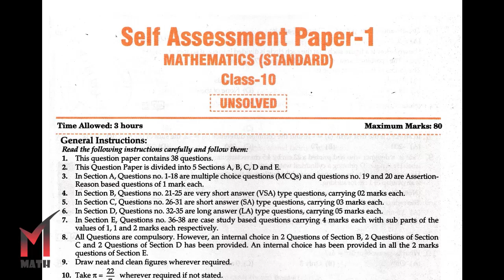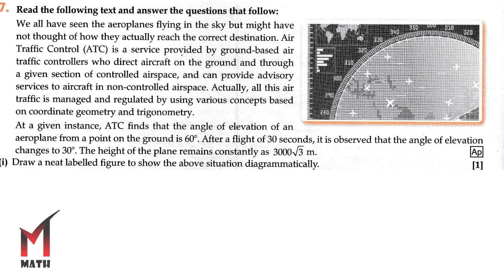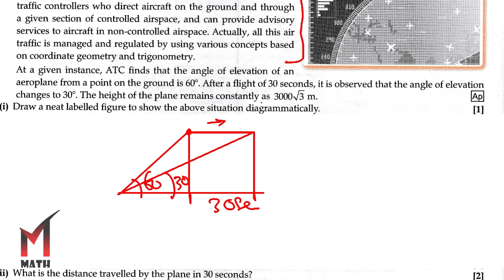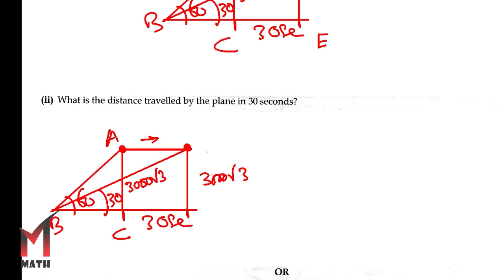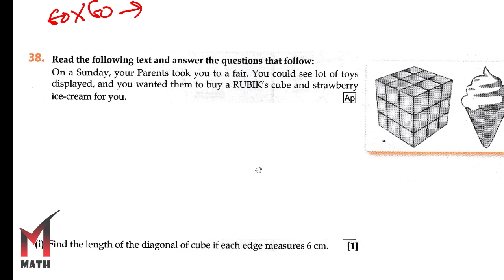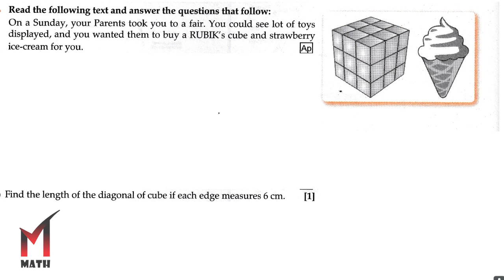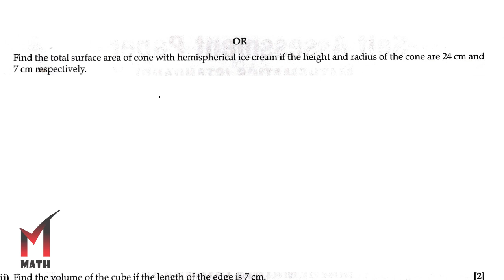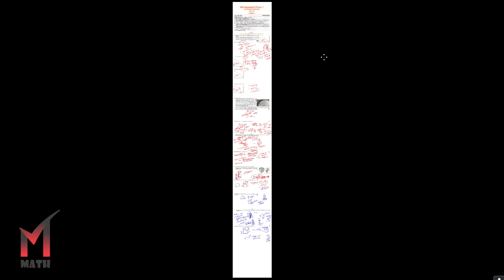OSWAAL Sample Paper Class 10 I Self Assessment-1 I Sec-E (36-38) I 2025 I CBSE I Math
OSWAAL 10 Sample Question Paper I Class 10 I CBSE I 2025 I Math I Self Assessment-1 I Sec-E (36-38) I exam 2025 I NCERT I MATHMETICS I Final exam 2025